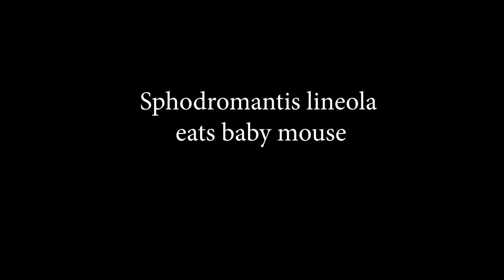Sphodromantis vs Mouse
Sphodromantis lineola, the giant African mantis devours a baby mouse. Short video depicting a large female Sphodromantis tackling a baby mouse, a rare scene. May be sensitive for some viewers, but this is the natural cycle of things as Sphodromantis is large, and more aggressive than many mantid species, and does occasionally eat small rodents, lizards, and birds in the wild. Note, that she just laid eggs. I do not feed my mantids crickets as they are not very healthy for them, my roach colony is low, and with the current circumstances involving Covid-19, the mouse was the only option to fatten her up quickly so she didn't die. I normally do not feed mantids vertebrates.